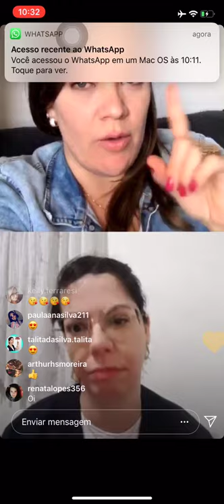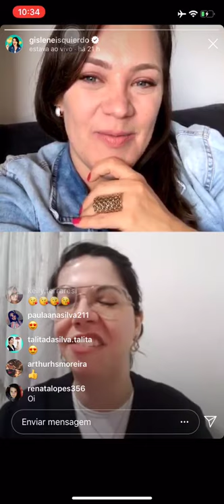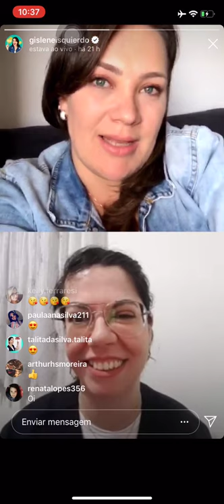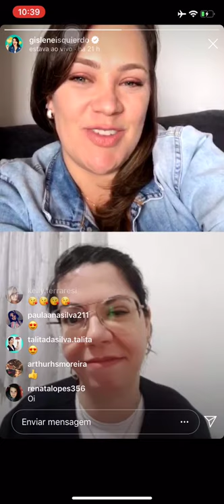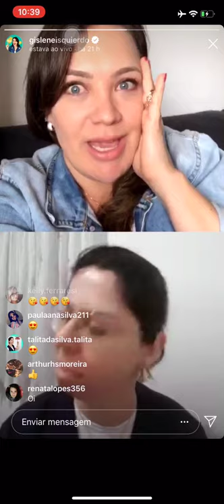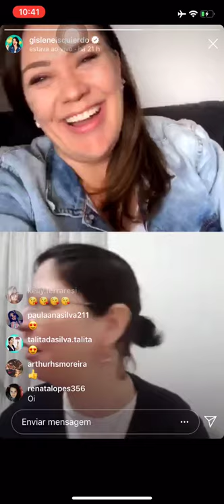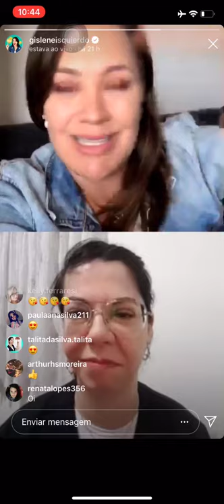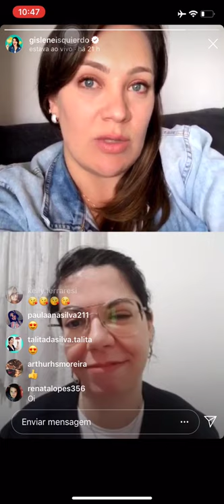Superação | Carreira | Transformar vidas - Depoimento Incrível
Superação | Carreira | Transformar vidas - Depoimento Incrível LiveInstagram Você conhece alguém que tem uma história de superação e motivação? E que através dessa história, conseguiu crescer na carreira, e através do seu desenvolvimento hoje é capaz de transformar vidas e transformar pessoas? No vídeo de hoje eu te mostro a história da Talita, que com o seu depoimento de superação, depoimento de superação de vida nos ensina como crescer na carreira e como transformar vidas.

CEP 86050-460